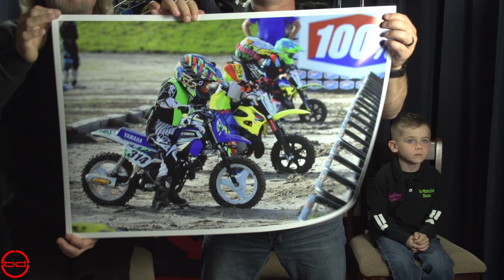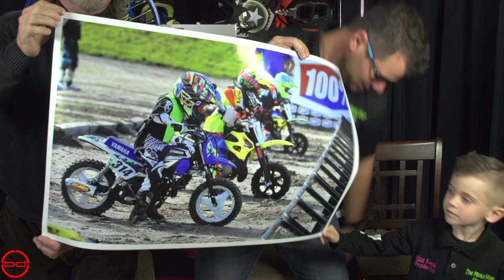Motostop Show Ep 31 Yo! Yo! Yo!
Check out the latest from Big Deal Production with your incredible host CJ Harris!  All new updates and news from local to international motocross. This week we kick off season 3 with guest Theron Moss, Moto Harris and Dean Dyess!

Head over to themotostopshow.com for in depth coverage.

Note: All music used under license from Audio Blocks or wirtten by Big Deal Production.